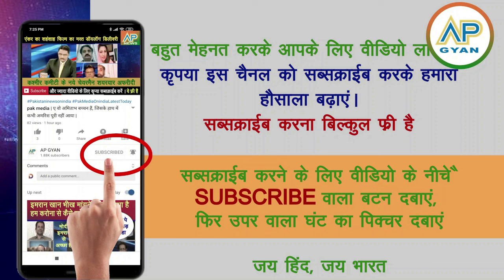Indian army ne Israel me ghus kiya bada operation dekh Pakistan shocked, pak media crying